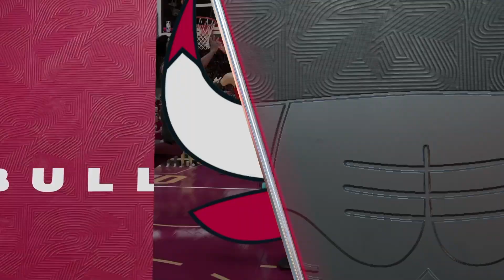Our Backs are Against the Wall (Y1:R2:G6) | NBA 2K24 Chicago Bulls Franchise | Ep. 17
The Bulls should pose an intriguing challenge, as mediocre is the worst spot to be in the NBA. DeMar DeRozan and Zach LaVine are an exciting and talented duo of star wings, but their time is running out. Can they shock the world and make a run in 2023-24? If not, a long rebuild is on the horizon. Join me on my quest to bring the Bulls back to their glory days!

This is a very ambitious project of mine and I plan on making it bingeworthy! Sim-optimized rosters, sliders, and a random event generator are just a few examples of what I use to tell an immersive story with this franchise.